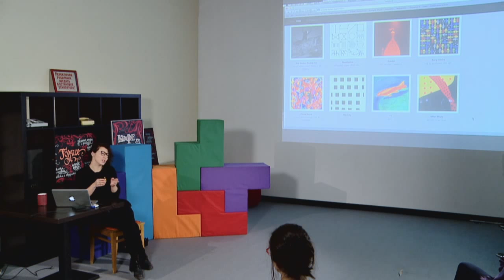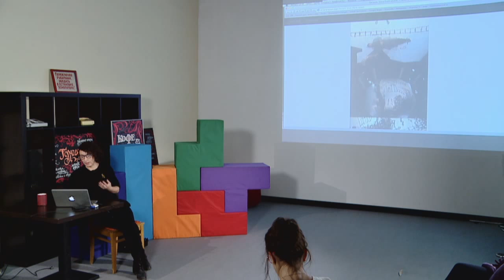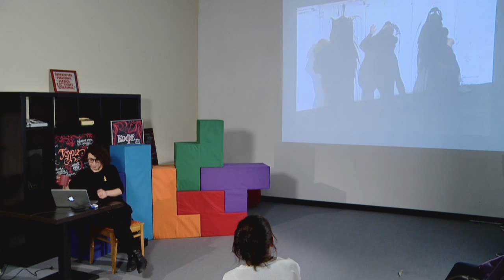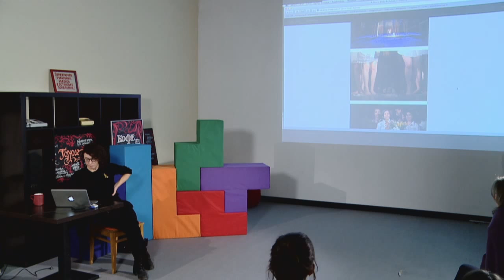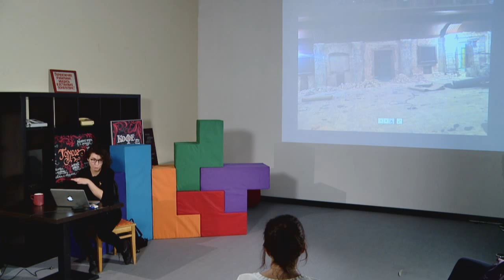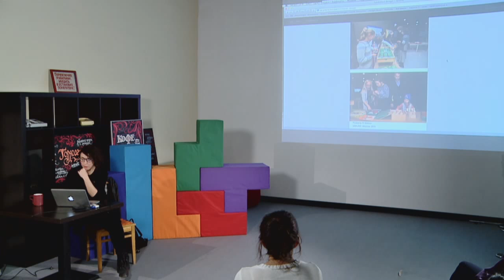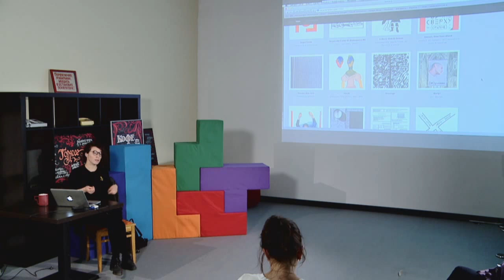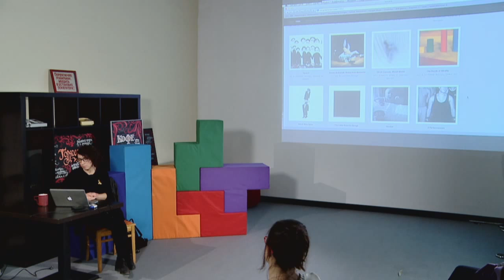Вера Мартынова. Про Гоголь-центр